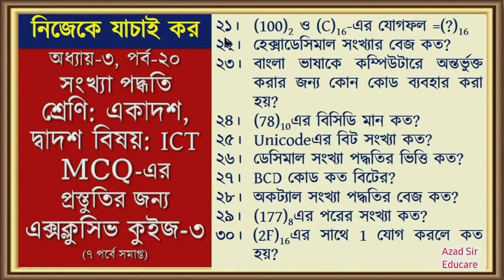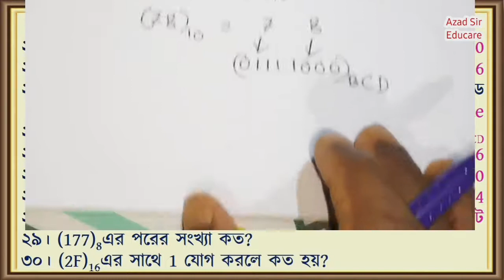20|QUIZ-3(MCQ)|HSC ICT| Chapter 3|Questions 21-30| CODE, BINARy, OCTAL, HEXADECIMAL NUMBER| অধ্যায় ৩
hsc ict chapter 3 mcq